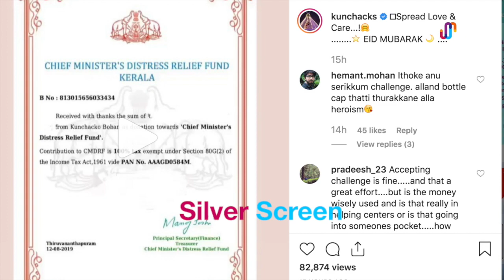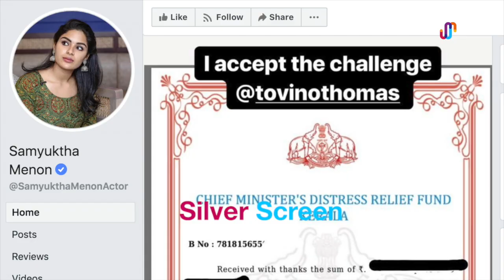മലയാളികൾ ഏറ്റെടുത്ത് താരങ്ങളുടെ ദുരിതാശ്വാസനിധി ചലഞ്ച്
kerala flood relief challenge | Tovino Thomas | Kunchacko Boban |  Aashiq Abu | Rima Kallingal | Samyuktha Menon | Ramesh Psharody | Bijibal